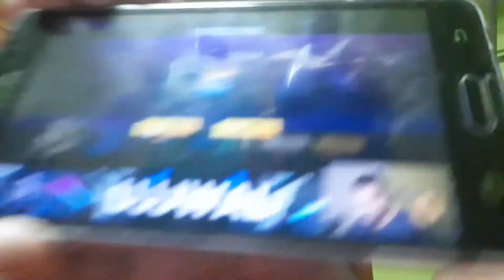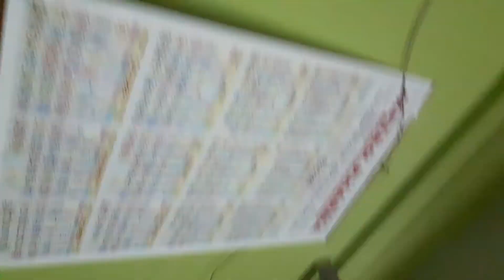মায়ের সাথে বিরিয়ানি খাওয়া # ছোটো গল্প বলা # braingym